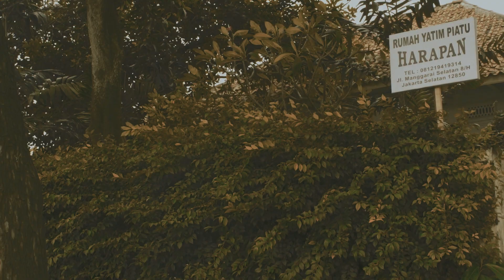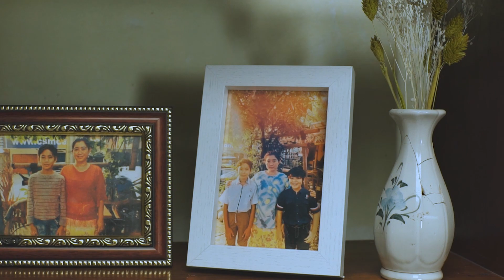Asuransi Jasindo - Semoga lebaran kali ini dapat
Dalam langkah, selalu ada cerita
Dalam kata selalu ada cerita
Dalam rasa selalu ada cerita
Dan disetiap cerita ada sebuah makna yang melengkapinya.

Asuransi Jasindo selalu berusaha untuk bisa MelengkapiHidupmu, untuk seluruh masyarakat Indonesia.

Komisaris, Direksi dan seluruh staff Asuransi Jasindo mengucapkan Selamat Hari Raya Idul Fitri 1440 H. Mohon maaf lahir dan batin.

Terdaftar dan Diawasi Oleh : Otoritas Jasa Keuangan Republik Indonesia